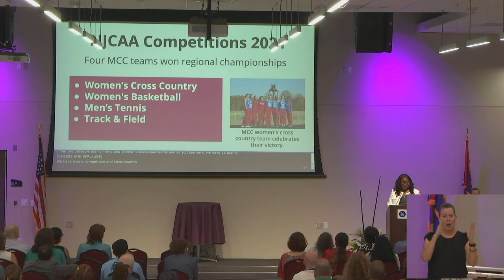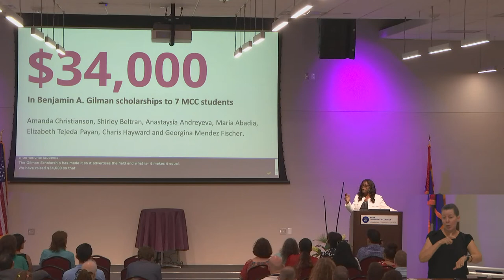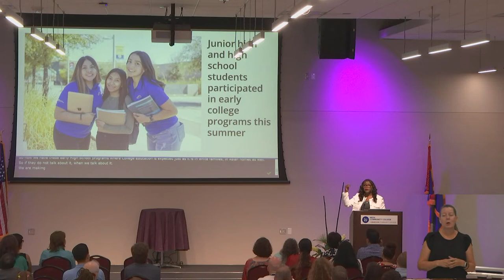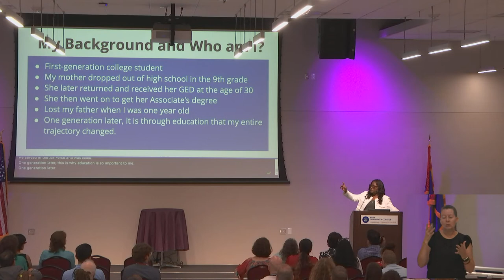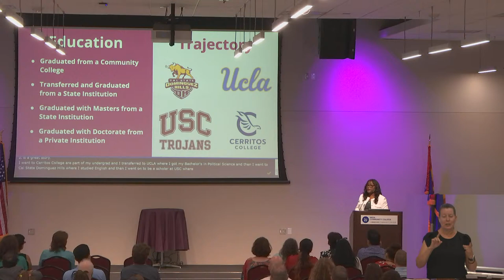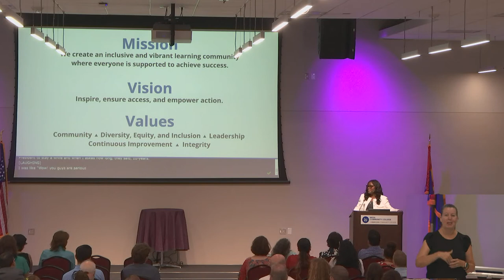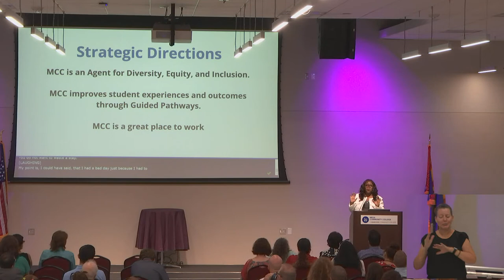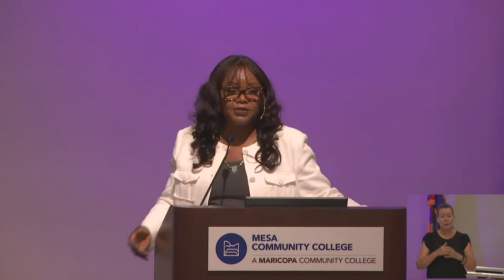MesaCC Presidential Message | Dr. Tammy Robinson